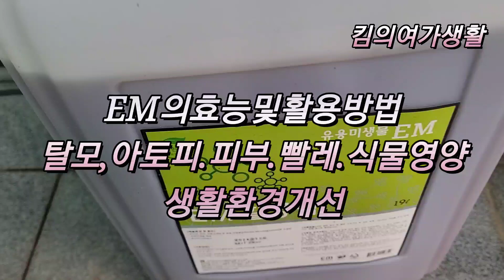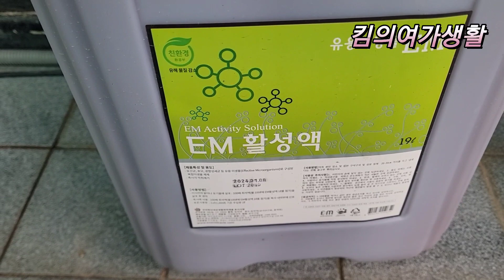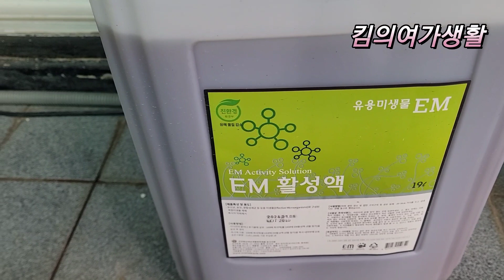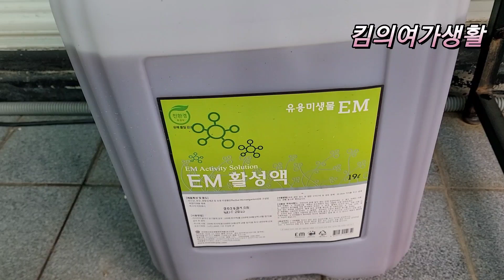베란다다육# EM을 이용하는 저면관수#ㅠㅠ😛😝5일은 해야 끝냘듯